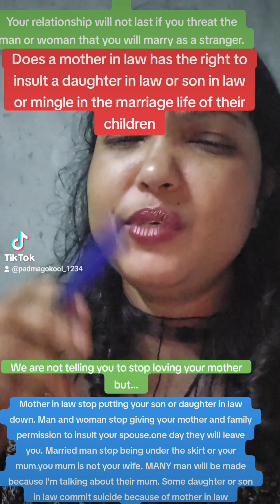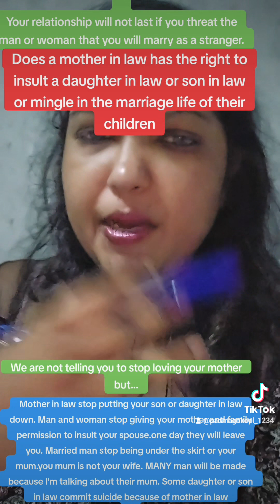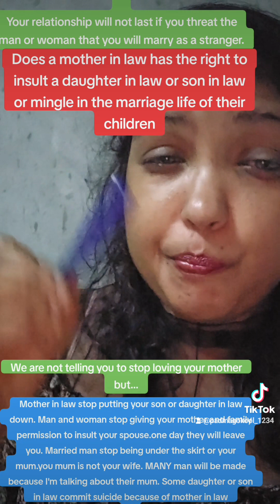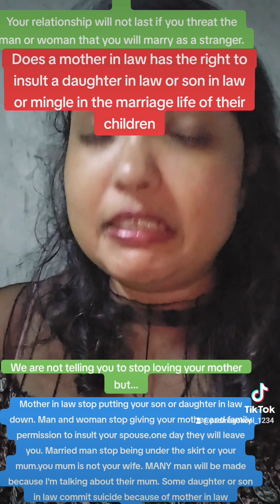Does a mother in law has the right to insult a daughter in law or son in law